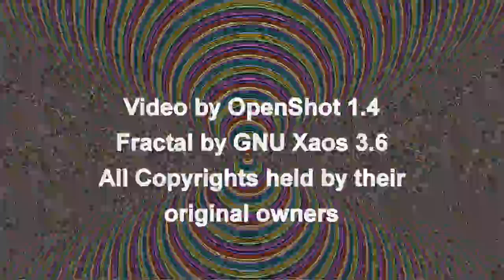Raise My Rent - David Gilmour 1978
For (Tiedye) Nicole :-)
Another exploration of fractals, this one to David Gilmour's Raise My Rent from the 1978 self titled album. I used 1000 iterations, unfortunately I have not been particularly diligent with keeping track of formulae, incoloring, outcoloring modes etc, I'll try to do that in future, though this video is one of two I'm uploading atm...hope you (helloooo?. --echos-- ) like it.